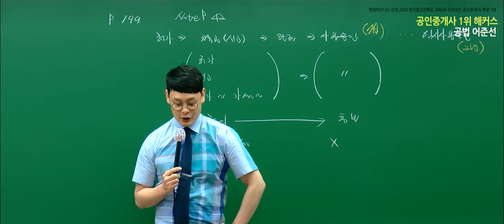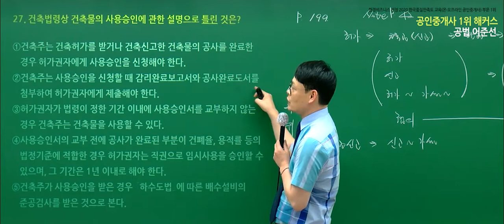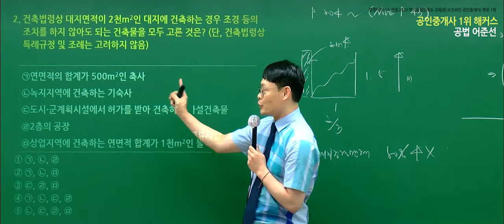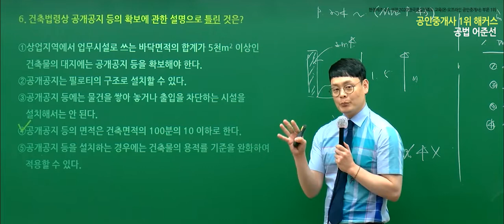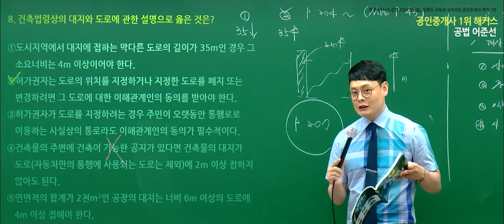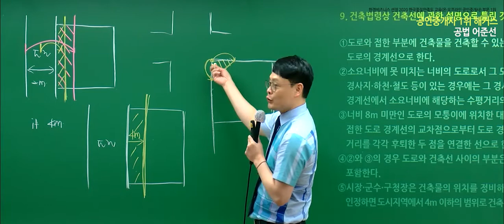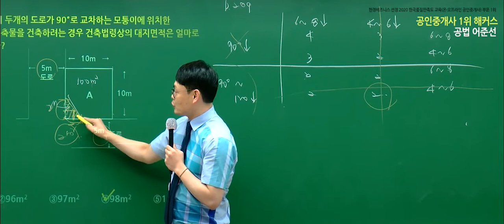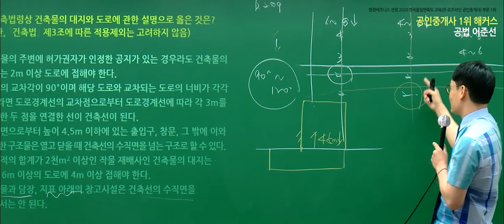공인중개사 부동산공법 유료인강 무료공개｜해커스 어준선｜2021문제풀이 22강｜공인중개사시험, 공인중개사무료강의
- 부동산학개론 : 강양구 교수님
- 민법 및 민사특별법 : 이종근 교수님
- 중개사법령 및 중개실무 : 정지웅 교수님
- 부동산공법 : 어준선 교수님
- 부동산공시법 : 홍승한 교수님
- 부동산세법 : 신동우 교수님

2021 입문서 + 강의 무료로 받고 공부 시작하기

3,000개 이상 학습자료&무료인강 제공!
네이버 공인중개사 대표카페 [공도사]